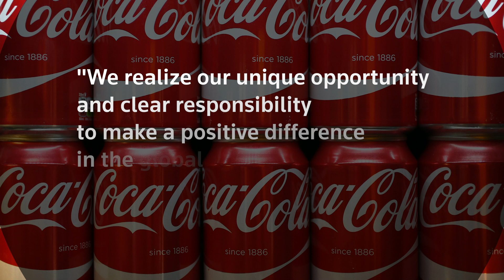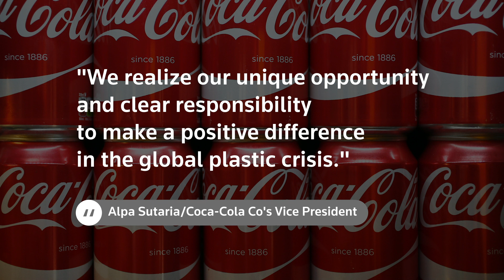Coca-Cola turns to 100% recycled plastic bottles in U.S.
One of the world’s biggest producers of plastic waste is going green. Coca-Cola is changing its bottles in the U.S. to be made from 100% recycled plastic.